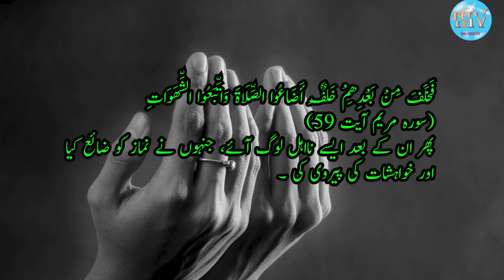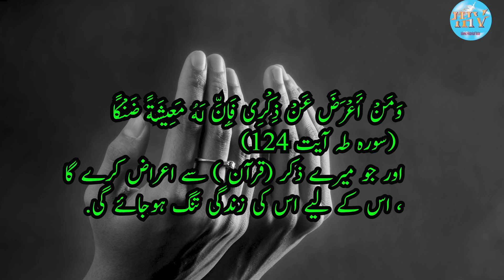Lust,Poverty and Misfortune. How to get rid of them | Islamic Historical Voice